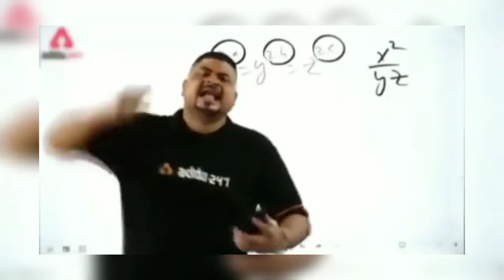Extreme Balancer 2 | Complete 14 to 15 level | Part 4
Extreme Balancer 2 | Complete 14 to 15 level | Part 4 ‎@AK OJHA INDIAN GAMER

Android games for youtube videos
brawl stars mythpat
brawlers
free android games
ios games
brawl stars android ios
download free games
g for games
extreme balancer 3 level 60
ball game
adventure
extreme balancer 3
extreme balancer 3 apk
extreme balance
extreme balence
extreme balencer 3
Extreme Balancer 3 Android Gameplay
Extreme Balancer 3 game
extreme balancer
extreme
prop balancer
propeller balancer
balance
android gameplay